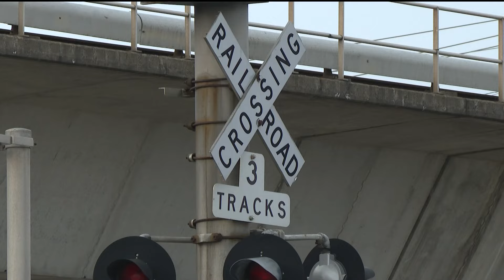Mayor Dickens announces new MARTA rail station | Here's where it'll go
According to Dickens, this will be the first of three additional in-fill stations.